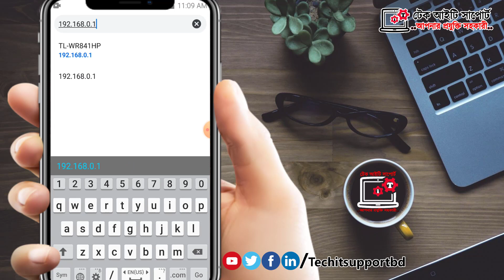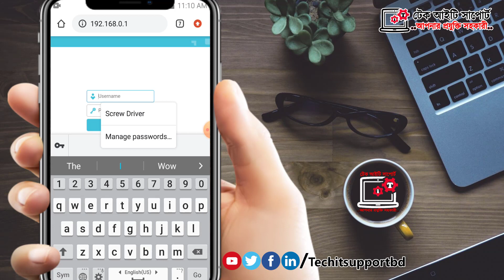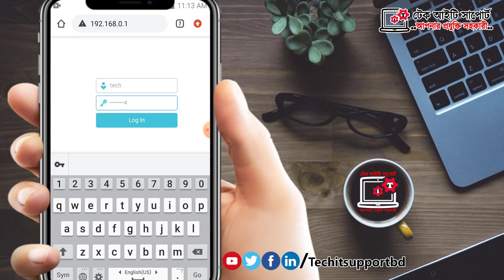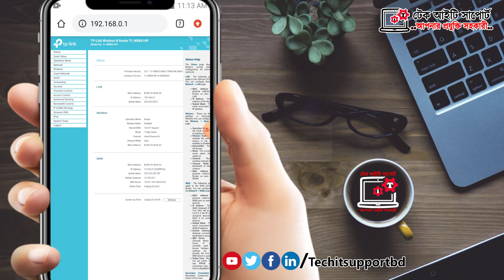How To Change WiFi Router Admin Username and Password On Mobile | Tp Link Router [Bangla]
ওয়াইফাই রাউটার এর ইউজারনেম এবং পাসওয়ার্ড পরিবর্তন করুন সহযেই। হ্যাকারদের থেকে নিরাপদ থাকুন। ISP ব্যবসা করতে চান । ISP ব্যবসার সমস্ত সমাধান আমাদের কাছে । যে কোন ধরনের IT Support পেতে যোগাযোগ করুন আমাদের সাথে | আপনার প্রয়োজন মেটানোর জন্য আমরা দিচ্ছি এককালীন অথবা সার্বক্ষণিক আইটি সাপোর্ট।

Produced by Tech IT Support
00:00 - Intro
00:21 - Why Change
00:41 - Enter the router
01:28 - Change Username and Password
03:03 - Thanks Everyone